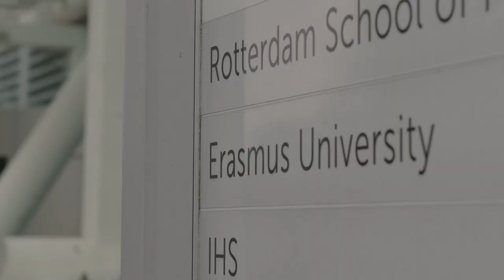Pandemic and Disaster Preparedness Center – Pearl Dykstra over een weerbare samenleving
Het Pandemic and Disaster Preparedness Center.

Beter voorbereid op pandemieën en rampen. Een initiatief van het Erasmus MC, de TU Delft en de EUR.

Hoogleraar Emperische sociologie Pearl Dykstra (EUR) vertelt over de rol van sociaal onderzoek in het Pandemic and Disaster Preparedness Center. ‘Het PDPC biedt ons de kans om net een ander perspectief te kiezen in ons onderzoek. Niet alleen kijken naar de gevolgen van een pandemie, maar ook; wat kunnen we aan preventie doen? Hoe kunnen we de mens en de maatschappij weerbaarder maken?’